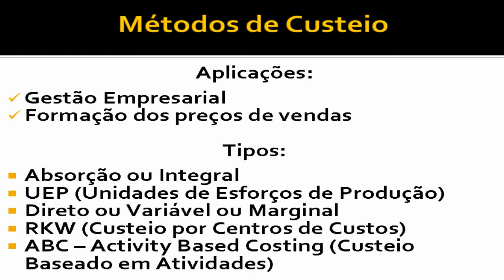6ª Semana Cultural - Eniac - GESTÃO EMPRESARIAL E VALOR DA MARCA - Parte 02.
Palestra sobre "GESTÃO EMPRESARIAL E VALOR DA MARCA", ministrada por Luis Carlos na 6ª Semana Cultural do Colégio e Faculdade Eniac 2009. Parte 02.